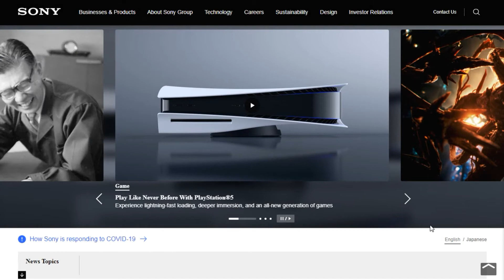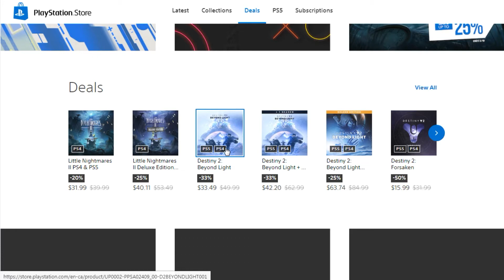Sony Running a Digital Monopoly? - Gaming News Flash